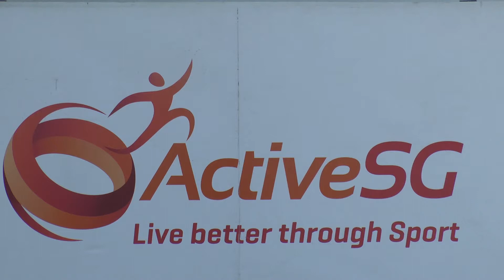ActiveSG Aqua Fiesta Challenge Series 2015